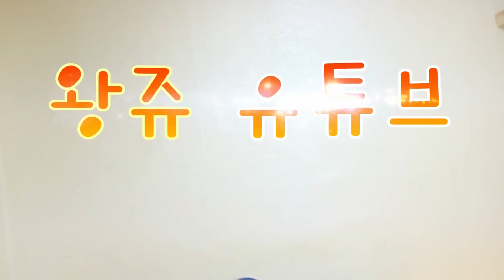(ENG) [왕쥬] 뒤로 넘어가는 왕쥬ㅋㅋㅋㅋㅋㅋ (레전드 영상들 모음) (Wangju Tips Over LOLOL)